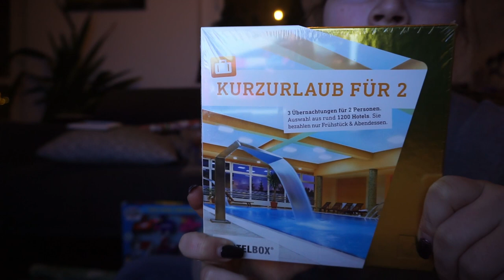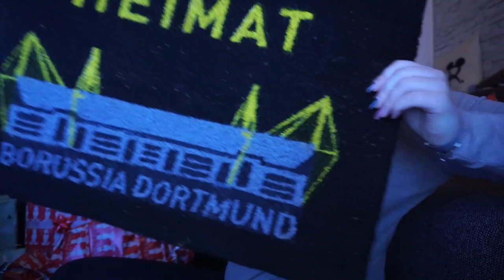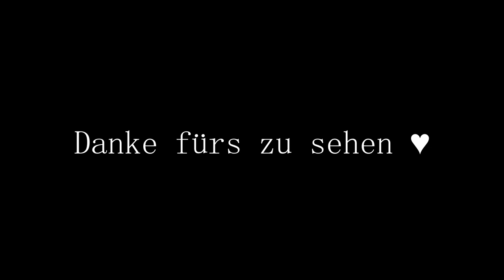Christmas Vlog ♥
Hey Freunde, ich wünsche euch frohe Weihnachten. Habe euch diesmal einen kleinen Einblick in meine Weihnachtszeit gegeben. Habe natürlich nicht alles gefilmt denn es soll ja das Fest der Familie bleiben. Ich hoffe ihr hattet alle schöne Feiertage ♥